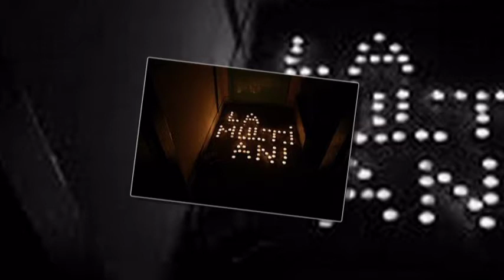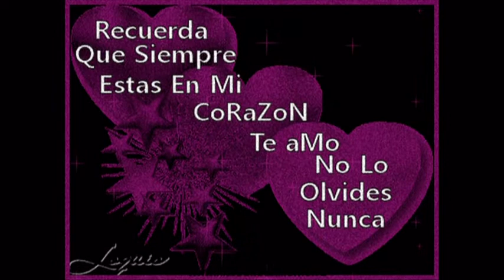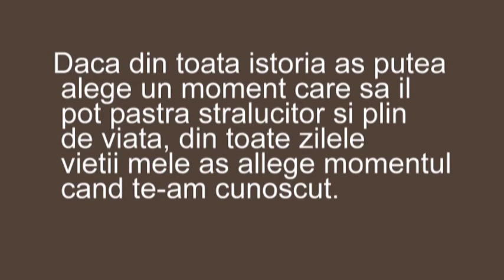La multi ani (Pentru Serban Liviu din partea sotiei lui Narcisa Serban)